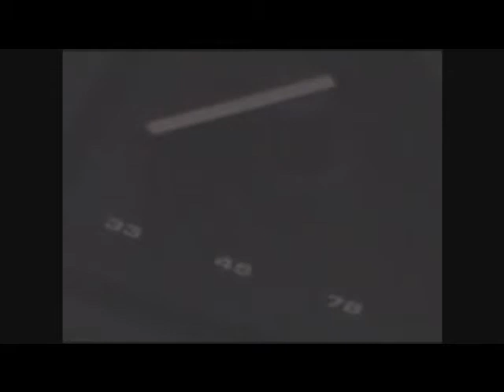Needle in the hay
Again very quiet. And go watch the movie "The royal Tenenbaums"!